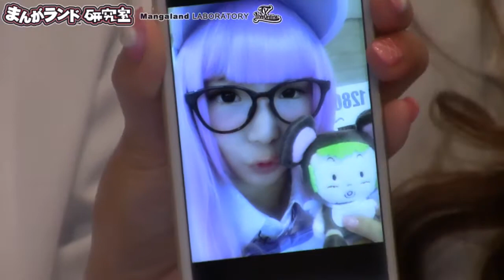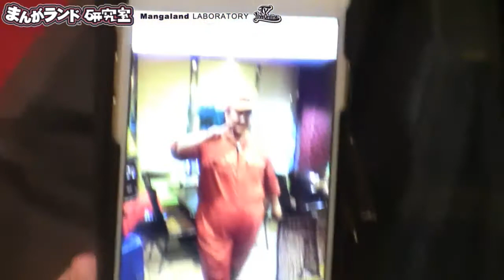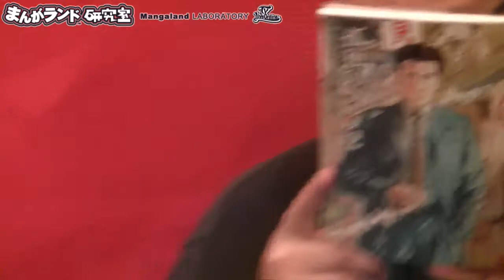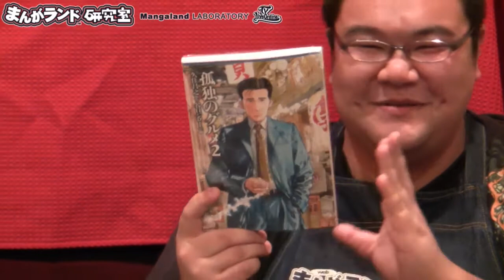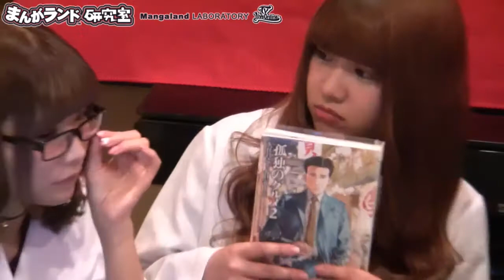お久しぶり放送！くるちゃんのまんがランド研究室アシスタントにょっちゃんtiktok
お久しぶり放送！くるちゃんのまんがランド研究室アシスタントにょっちゃんTVライブオンライン